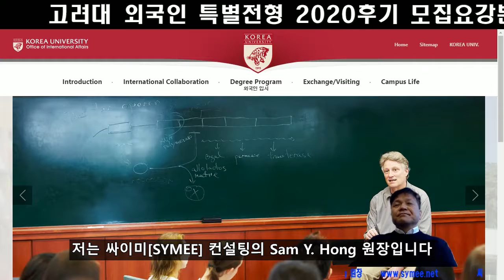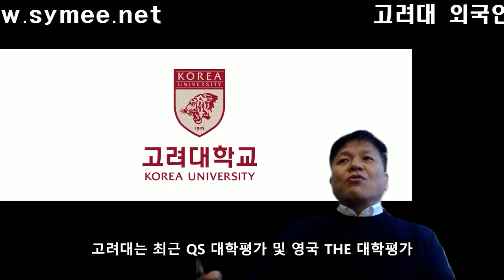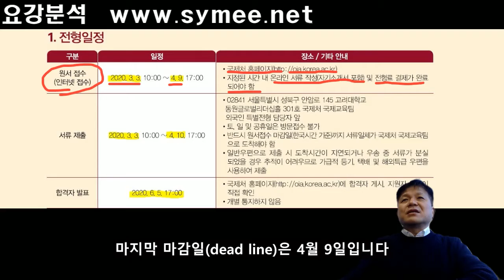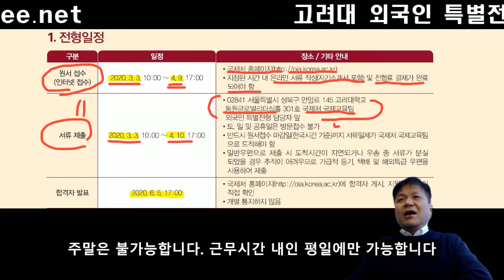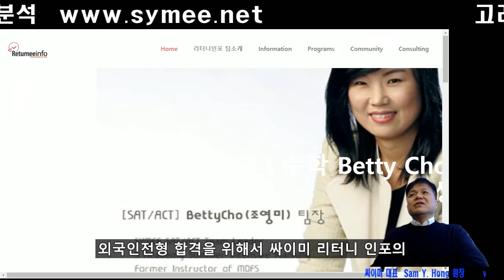고려대 외국인 특별전형 2020가을학기 01 개요 전형일정